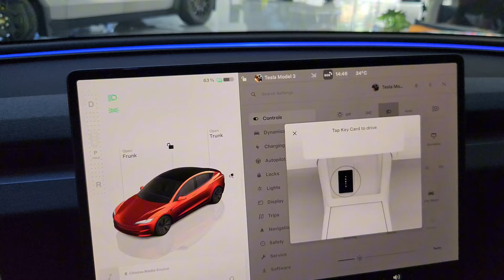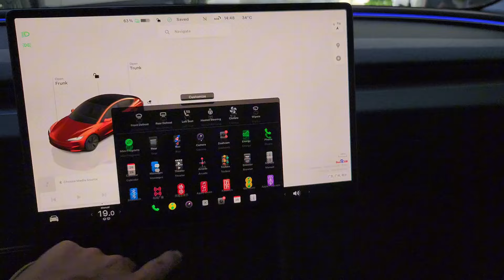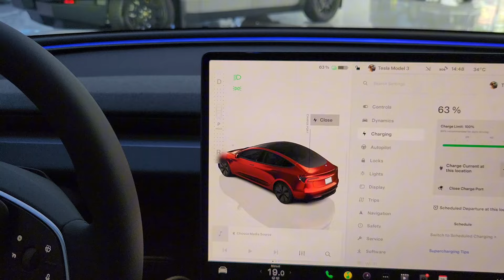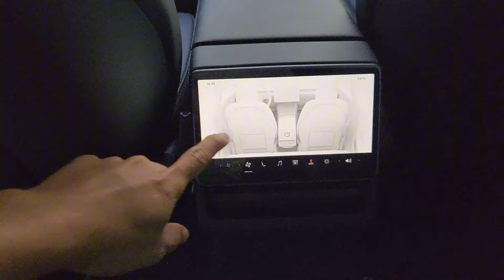Tesla Model 3 2024: A First Look at the Stunning New Features!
In this video, we’re diving into everything you need to know about Tesla’s latest innovation. From its sleek new design to cutting-edge features and performance upgrades, we’ve got you covered.

🔍 What to Expect:

Design Overhaul: Discover the fresh look and enhanced aesthetics of the 2024 Model 3.
Performance Boosts: See how Tesla has improved acceleration, range, and handling.
Interior Upgrades: Explore the revamped interior, including new technology and comfort features.
Tech Innovations: Learn about the latest software updates and tech advancements.
Pricing & Availability: Get the latest info on pricing and when you can get your hands on one.

📅 Timestamps:
0:00 – Introduction
1:30 – Exterior Design Changes
4:15 – Performance Enhancements
7:00 – Interior & Tech Upgrades
10:20 – Pricing and Release Date
12:00 – Conclusion